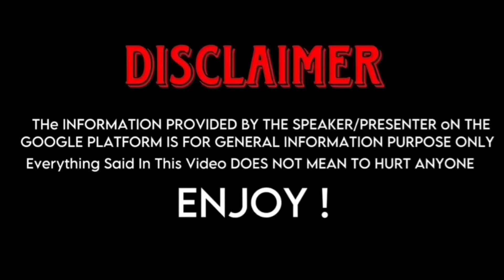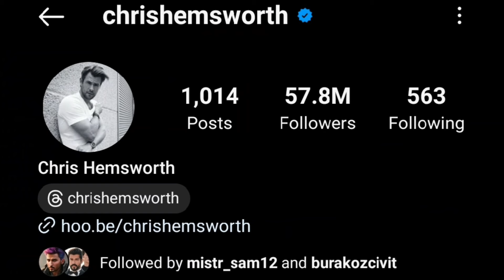Keanu Reeves (John Wick) And Chris Hemsworth (Thor) Real Life partners 2024